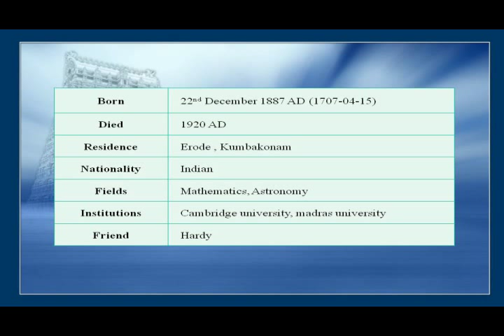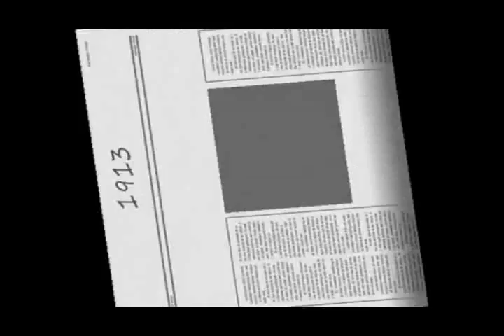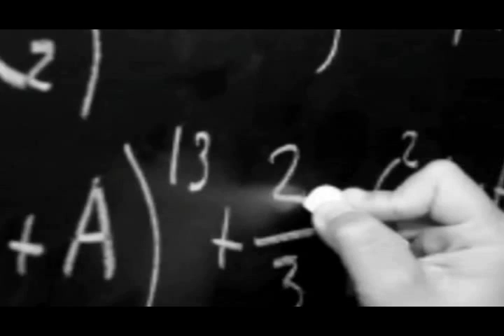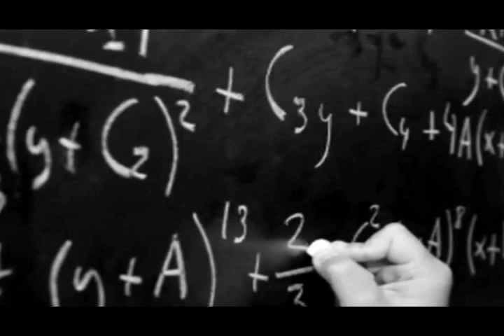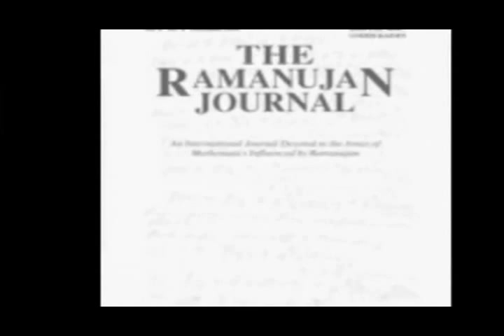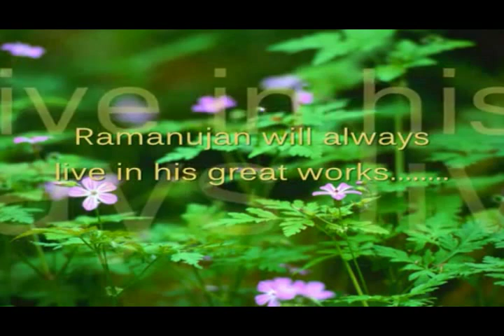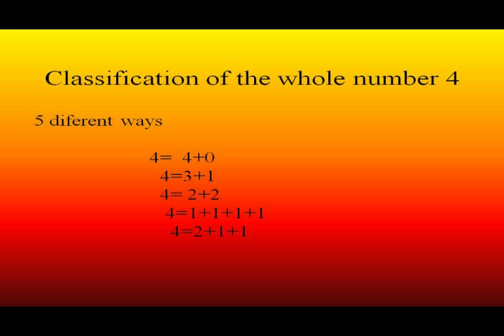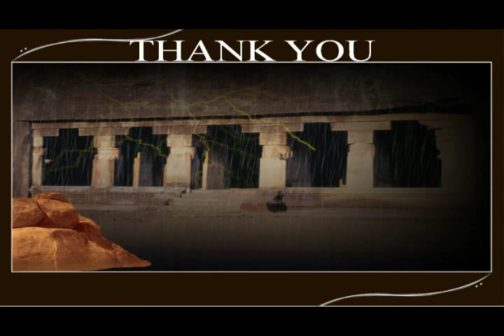RAMANUJAN MATHEMATICAL CONTRIBUTIONS - THIYAGU SURIYA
History of mathematics can play a significant role in the design of curriculum. A survey of events in research could lead to suggestions for new topics to be introduced. History of mathematics will help the students to adopt successful methods and avoid unwanted procedures; thereby one can save time and energy. This video deals about the contribution of Ramanujan in mathematics.